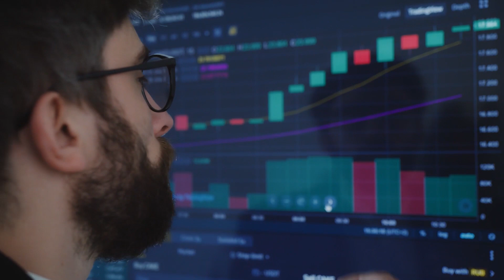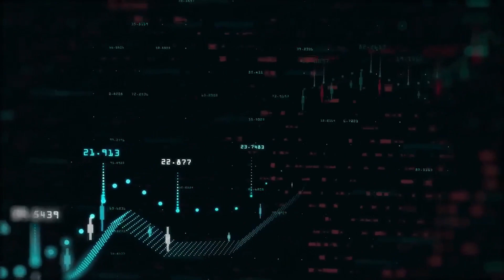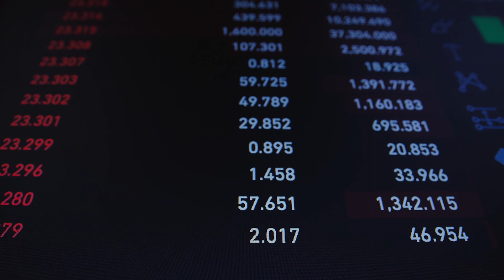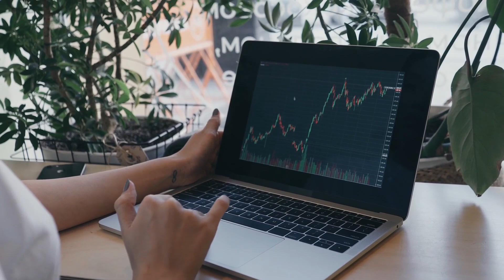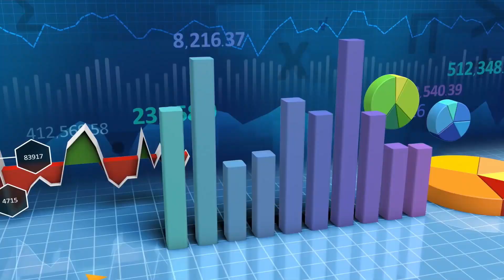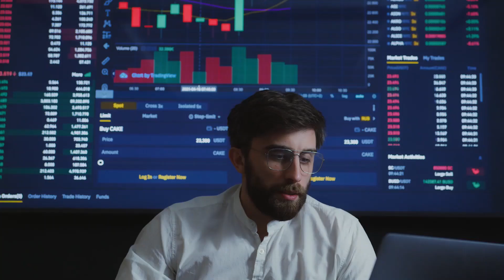JIM RICKARDS: Bank Collapse is JUST Starting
Jim Rickards, world-renowned investor, says that the banking crisis is just starting. In this urgent video, Rickards shares his predictions for the coming months and years, and explains what you need to watch for if you want to protect your assets.

As the world begins to experience a banking crisis, Jim Rickards has a message for you: be ready. In this urgent video, Rickards shares his predictions for the coming months and years, and explains what you need to watch for if you want to protect your assets. This is not a time to sit back and wait for things to happen; be prepared and invest now!

If you're interested in business, finance, and investing, then you'll love our content. We cover a range of topics, including gold IRA investing, precious metals IRA, investing in gold and silver, economic growth and development, the economy, economic trends and indicators, inflationary pressure, housing inflation, recession, economic downturn, loan, mortgage, credit, insurance, and passive investing.